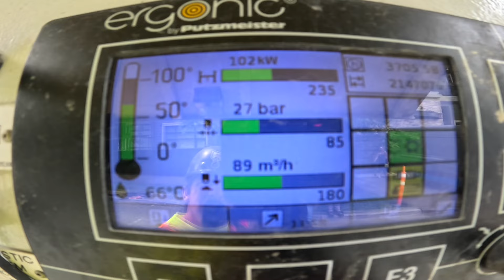PUMPING CONCRETE: 800 cubic yards with a PUTZMEISTER 56Z (with aerial drone footage)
Pumping 800 cubic yards of concrete with a PUTZMEISTER 56Z boom pump!!!